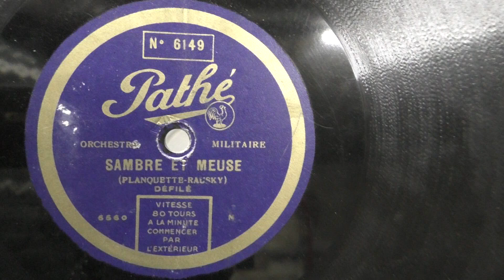Orchestre Militaire: Sambre et Meuse. (ca 1925). Disque Pathe.